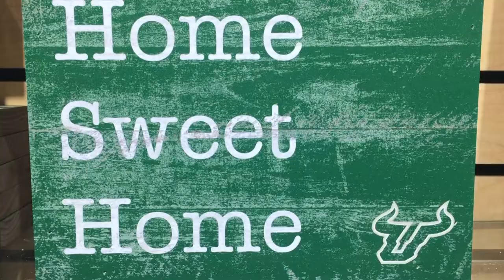Tour the Bookstore at USF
By Josee Woble

TAMPA, Fla. – The USF Bookstore is a hot spot on its campus. Whether you’re visiting, on a campus tour or a student, chances are you’ve been inside.

Serving over 40,000 students on the Tampa campus, the bookstore is your one-stop-shop to fill all your needs.

“At the beginning of the semester I came to the bookstore to get my books and all of my materials,” Eva Sanchez said. “I like to come here to get Starbucks, do homework with friends and re-stock up on school supplies.”

The bookstore stands three stories tall, adjacent to the Marshall Student Center.

The third floor is where students can select their textbooks for the semester. The rows are separated by course code and within the shelves are options for renting or buying a book. You can price match at the register.

The second level, better known as the ground-level floor, is where all the merchandise and knick-knacks are housed. The racks are filled with any kind of apparel you can think of. The hat selection is extensive and any size or color coffee mug is waiting for you. This is also where graduates can take their picture with Rocky the Bull, USF’s mascot, and pick up their cap and gown.

There’s also a Starbucks located on the second level. Included is a café area with plenty of seating to enjoy your coffee.

The top floor is where regular books, other supplies and the pick-up window for online orders are located. It’s a bit quieter up there so if you ever want a corner to study, head on up!

If you are looking to get some work done, there’s also bench swings and umbrellas on the patio just outside of Starbucks.

The bookstore is like the Grand Central Station of USF – it’s always slammed busy.

Also, about once per semester, they hold a flash sale where the store marks down a lot of things 50 percent off.

If you ever need a quick snack or forgot something like headphones at home, just head inside to the small convenient store attached to the second level. If you need it, they have it!

Next time you’re on campus, check out the bookstore, chances are you’ll be back soon. But be warned, you probably won’t have any self-control and you’re wallet might not be too happy after a trip, but that’s okay because we love USF and as always, go bulls!

USF student Josee Woble created this video for Jeanette Abrahamsen's Broadcast News class in 2018.